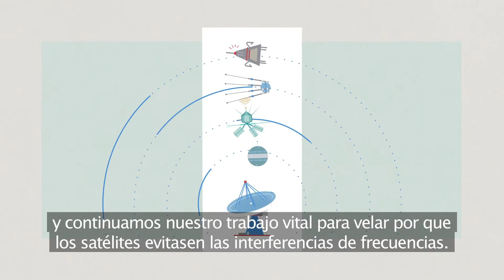ITU 150 VIDEO Spanish subtitles